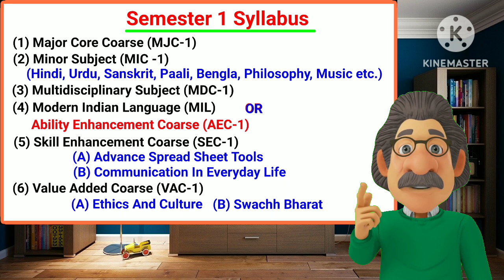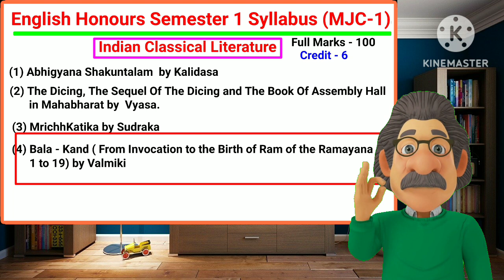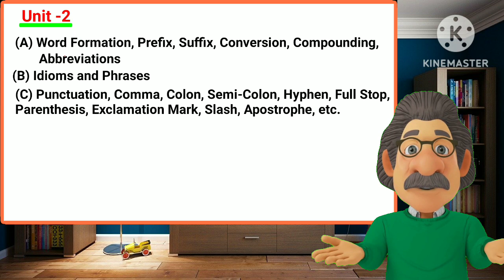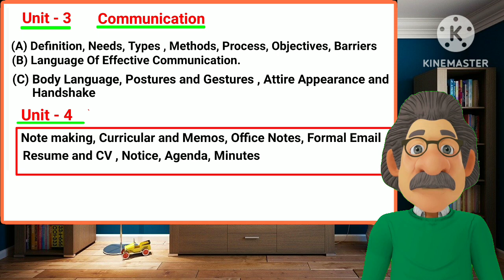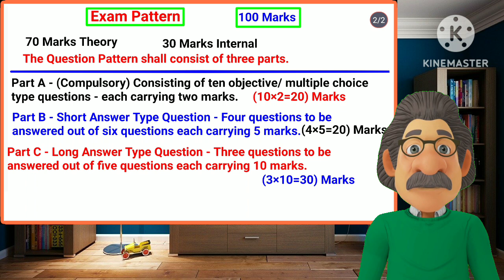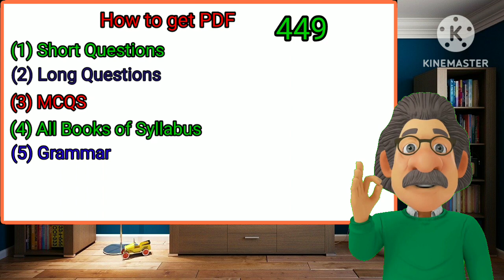Semester 1 English Honours syllabus for all Universities Of Bihar. English Core Syllabus semester 1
This video is about 4 year English Honours syllabus for semester 1. English Core Syllabus for all Universities Of Bihar Semester 1.
How to get pdf for semester 1 English Honours Syllabus.
All the books of Semester 1 English Core Syllabus
Major Core Syllabus for semester 1 English.